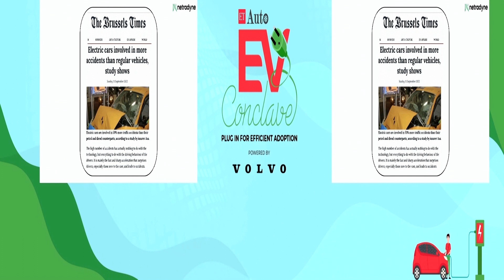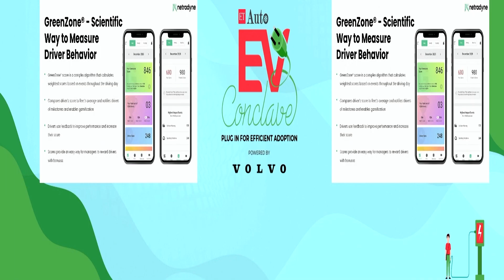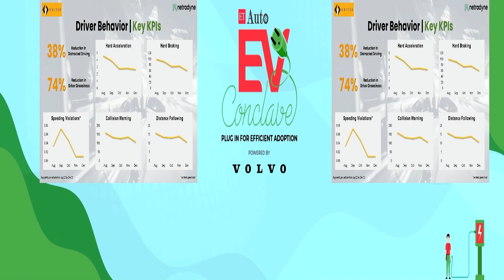“Putting the Brakes on Accidents an AI powered Road Safety revolution” by Amit Kumar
"Putting the Brakes on Accidents: an AI-powered Road-Safety revolution" by Amit Kumar, Sr. Director - Marketing, Netradyne Technology